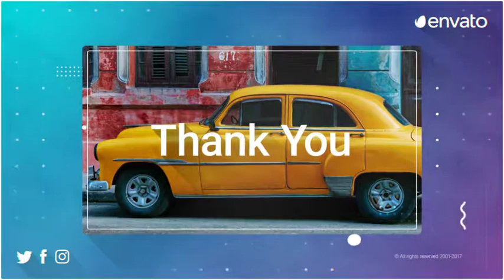Bright Slideshow After Effects Template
Main Features:

Universal Expressions
No plugins required
30 FPS
Audio
Font

promotional videos
product demo
marketing videos
sales videos